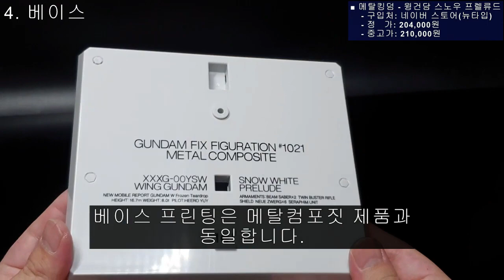첫번째 옥션. 메탈킹덤 - 윙건담 스노우 화이트 프렐류드(MK. Wing Zero Snow White Frelude - Auction)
첫번째 옥션입니다.

메탈킹덤 윙건담 스노우 화이트 프렐류드

NEXT. 미니특공대2 타르보스톰